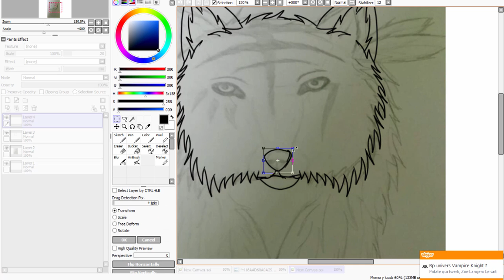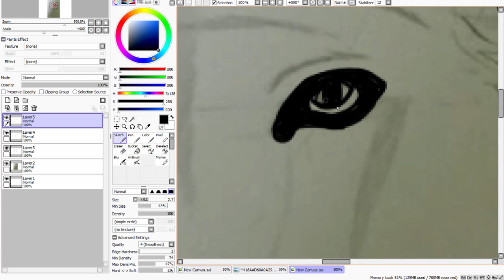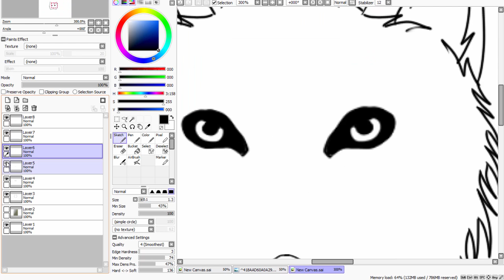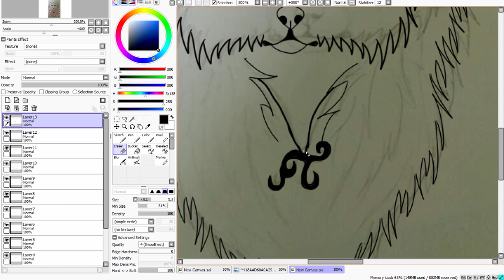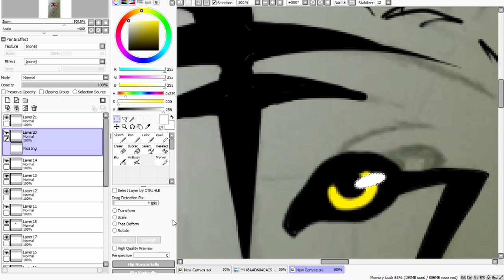Speed Draw ~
Wolf ~